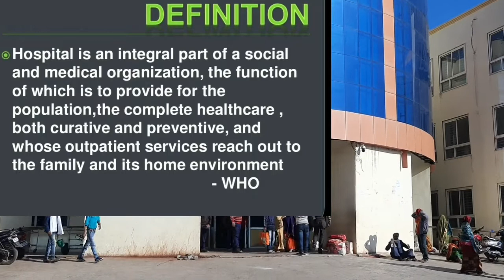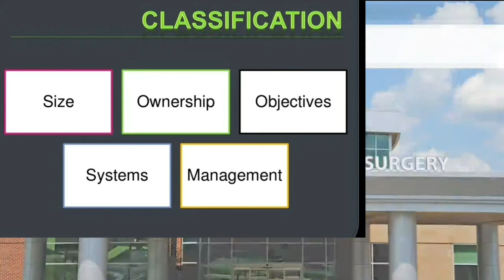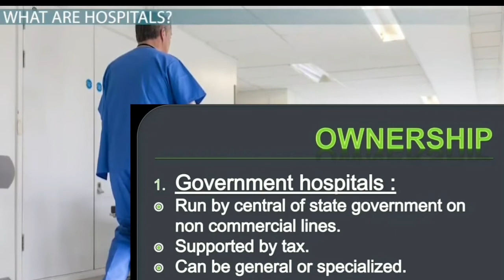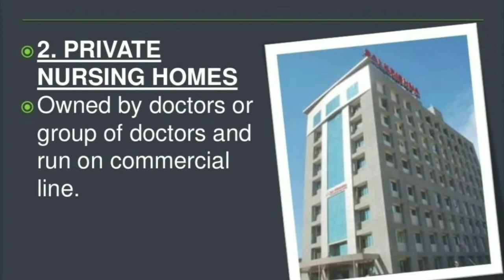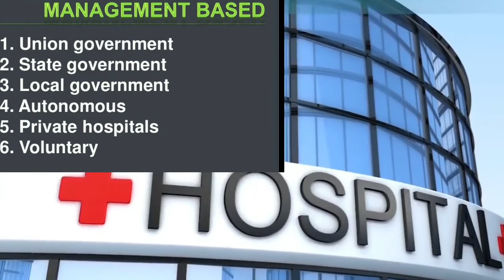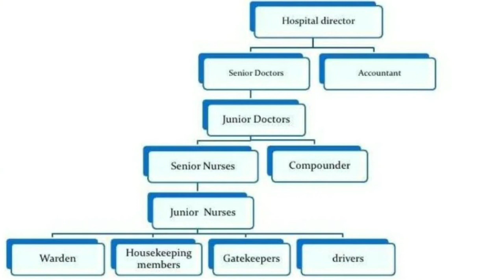what are the different types of hospital?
What hospital means?
In this video we learn about hospital,
type of hospital,
function of hospital,
hospital organizations
hospital kitne prakar ke hote hai.

What hospital means?

What is the difference between medical and hospital?

What are the 4 types of hospitals?

What is the Fullform of hospital?

What hospital means?

Definition of hospital

1 : a charitable institution for the needy, aged, infirm, or young. 2 : an institution where the sick or injured are given medical or surgical care —usually used in British English without an article after a preposition. 3 : a repair shop for specified small objects a clock hospital

Specialty Hospitals. General Medical & Surgical Hospitals. Clinics. Teaching Hospitals.
Types of Hospital

Publicly owned hospital.

Nonprofit hospitals.

For-profit hospitals

What hospital means?

Types of Hospitals in the United States

Community Hospitals (Nonfederal Acute Care)

Federal Government Hospitals.

Nonfederal Psychiatric Care.

Nonfederal Long-term Care.

What is the full form of hospital?

Rate it: HOSPITAL. Home Of Sick People In Treatment And Life. Medica